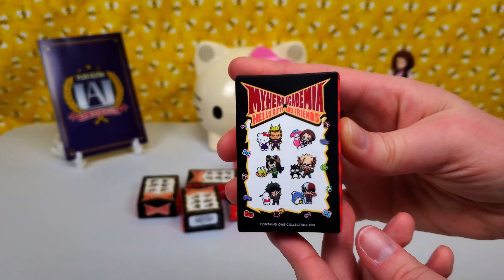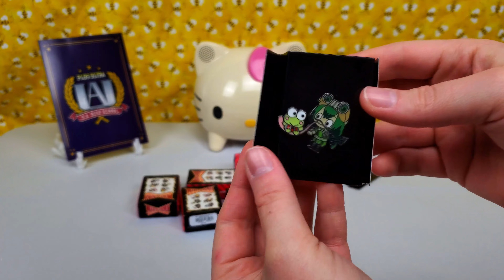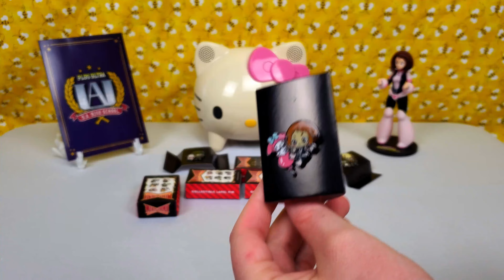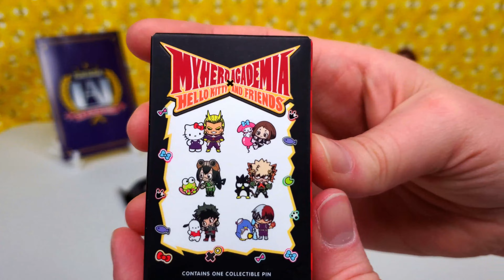Unboxing My Hero Academia x Hello Kitty Mystery Pins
These pins are so cute! I loved how they made a cross over of Hello Kitty and My Hero Academia :) and the HK/MHA characters they chose to go with each other are pretty spot on! I think my favorite pair would have to be Tuxedo Sam and Todoroki ;D
Anyway, in this video, I unbox several My Hero Academia x Hello Kitty Mystery Pin Boxes. For the ending scene, I created the My Hero Academia x Hello Kitty Logo in Minecraft.

I got these pin boxes from Hot Topic :)